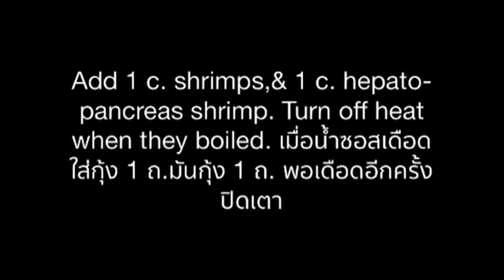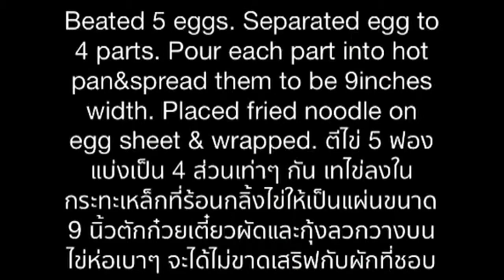Thai Fried Noodle In Egg Sheet Recipes. ผัดไทยมันกุ้งห่อไข่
ก๋วยเตี๋ยวผัดไทยจะมี 3 รสที่จัดจ้าน คือ เปรี้ยว เค็ม หวาน และจะเข้ากันได้ดีกับสัตว์ทะเลทั้งกุ้งและปู  ที่มีความมันในเนื้อสัตว์ ยิ่งเติมมันกุ้งยิ่งเพิ่มความมันและความหอมกุ้ง ผัดไทยสูตรนี้รสจัดแบบไม่ต้องปรุง มีแต่ต้องหาผักอย่างแตงกวาเย็นๆ มาทานตัดรสจัดจ้าน